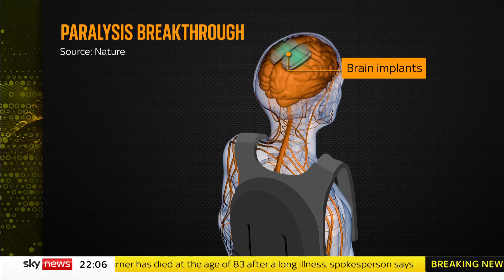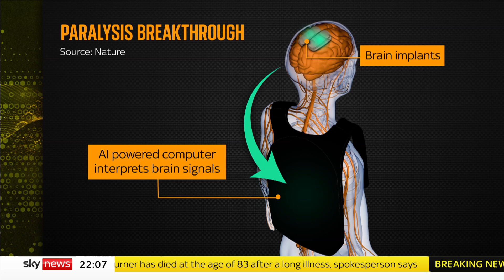Paralysis Breakthrough: The 'digital bridge' that helped a paralysed man walk again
Neuroscientists in Switzerland have developed new technology that enables wireless communication between the brain and the spinal cord and allows patients to walk again, without assistance.

Sky's science correspondent Thomas Moore reports on this breakthrough that has the potential to change the lives of millions of people living with paralysis.